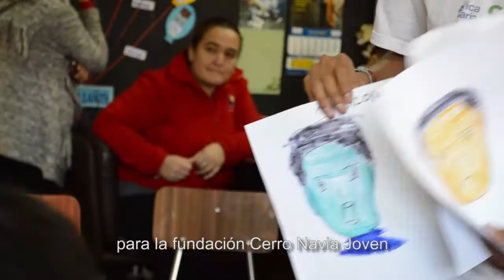Voluntarios, un año al sur del mundo - Capítulo 8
Conoce la historia de José Luis Olvea, profesional voluntario de América Solidaria de Perú, que llegó en marzo de 2016 a Chile para trabajar en el proyecto "Integración socio laboral para jóvenes y adultos en situación de discapacidad intelectual de la comuna de Cerro Navia". El cual desarrollamos en conjunto con la fundación Cerro Navia Joven.